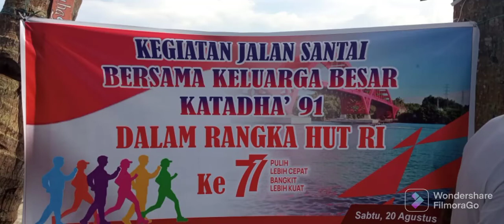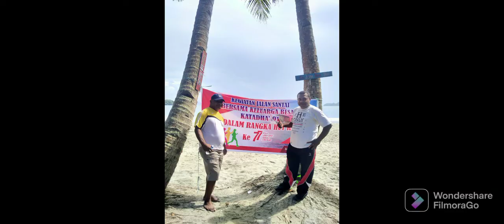Kegiatan Jalan Santai dan Senam Jantung Sehat Alumni SMA Katadha 91 20 Agustus 2022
Bersatu padu Membina tali Kasih dan kebersamaan